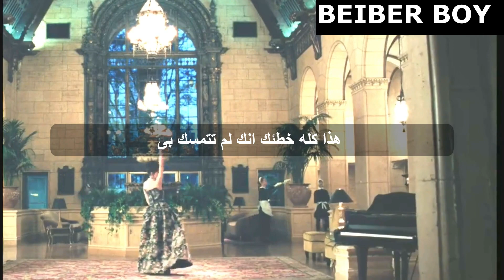فيديو مترجم JISOO - ‘꽃(FLOWER)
للاستفسار وطلبات العمل يرجى مراسلتى على

LYRICS
ABC 도레미만큼 착했던 나1
그 눈빛이 싹 변했지 어쩌면 이 또한 나니까

난 파란 나비처럼 날아가
잡지 못한 건 다 네 몫이니까
활짝 꽃피웠던 시간도 이제 모두
내겐 lie lie lie

붉게 타버려진 너와 나
난 괜찮아 넌 괜찮을까
구름 한 점 없이 예쁜 날
꽃향기만 남기고 갔단다

You and me, 미칠 듯이 뜨거웠지만
처참하게 짓밟혀진 내 하나뿐인 라일락

난 하얀 꽃잎처럼 날아가
잡지 않은 것은 너니까
살랑살랑 부는 바람에 이끌려
봄은 오지만 우린 bye bye bye

이젠 안녕 goodbye
뒤는 절대 안 봐
미련이란 이름의 잎새 하나
봄비에 너에게서 떨어져
꽃향기만 남아